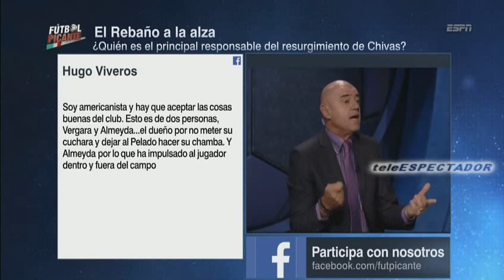¿Quien es el responsable del resurgimiento de Chivas? - Futbol Picante